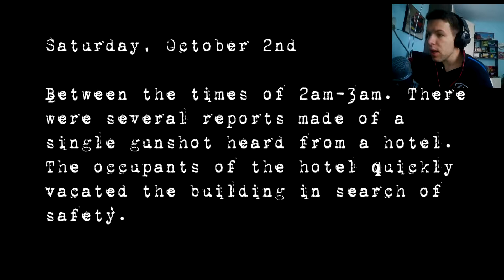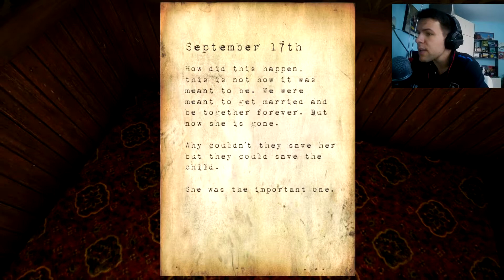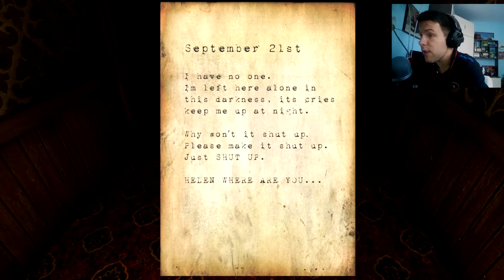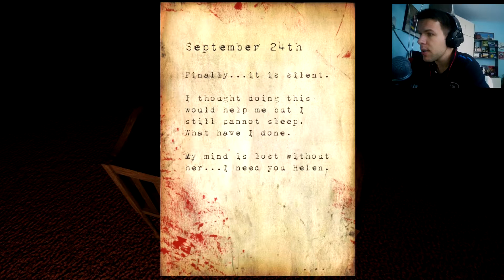CREEPY CORRIDORS | Hotel Remorse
You play as Norman Chambers, a man who has lost his mind due to the death of his one true love. Game begins with you waking up alone in an old dark hotel room. You must explore the long creepy corridors in search for answers to why you are there and how you can get out. But unfortunately completing this task becomes more difficult as expected, as you face the many horrors in which this hotel holds.
This is my first game and I was originally planning to work on it in my free time, but now I have decided to make it for a college project. This means it must be completed by May which is quite a short time frame. So this may make the game a bit rushed, which is bad but also good since I am known to procrastinate. I am going to try my best to update this weekly, thanks for reading :)
PLEASE READ: If you want to help or support this game please give it a quick rating. This really helps me out a lot and it would be much appreciated, thanks again :)